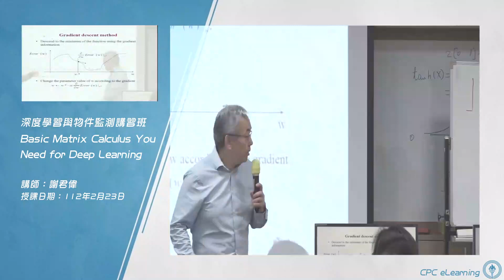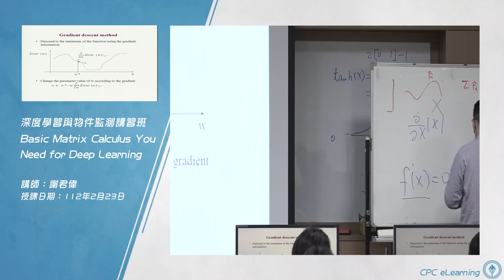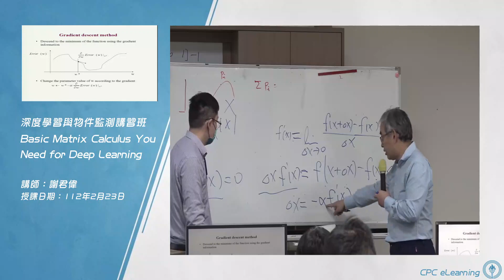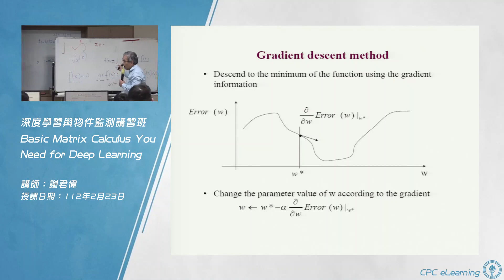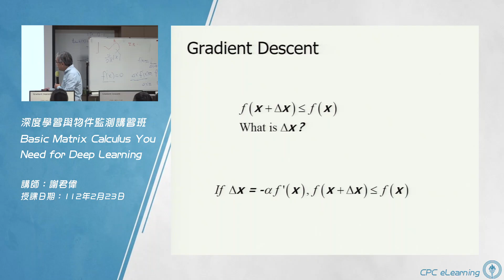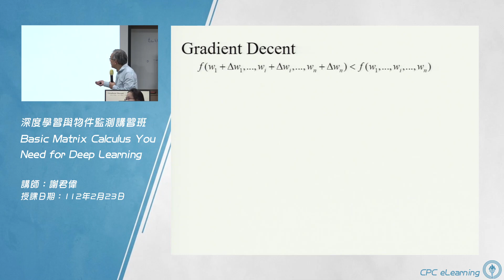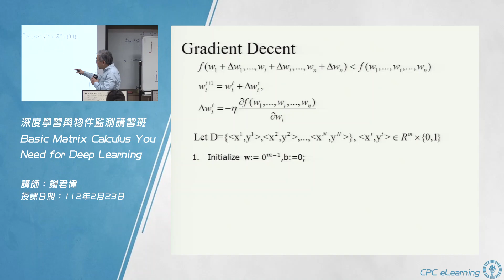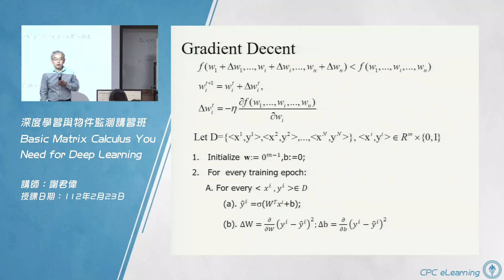【Matrix Calculus You Need for Deep Learning】06.Neural Network—2.Gradient descent method